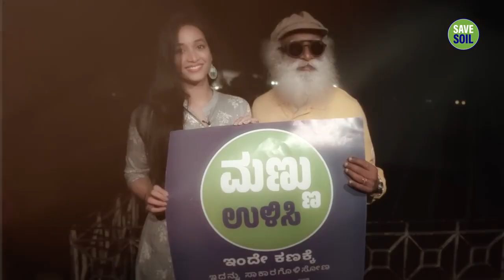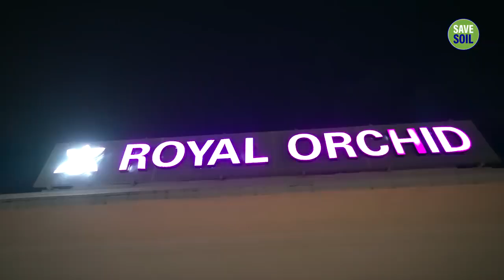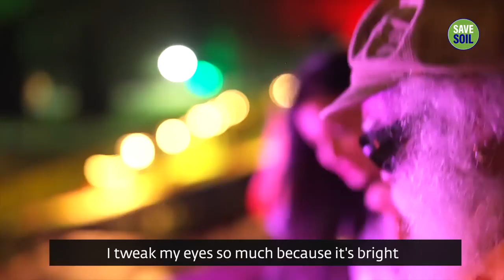SADHGURU: Love for Mysuru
Lead actress of the popular Kannada films KGF & KGF2, Srinidhi Shetty, catches up with Sadhguru in his hometown Mysuru during the SaveSoil journey, and discusses Sadhguru’s love for the city, and the SaveSoil movement.